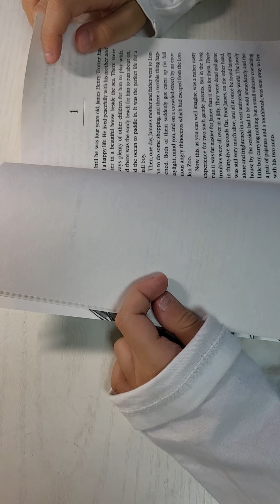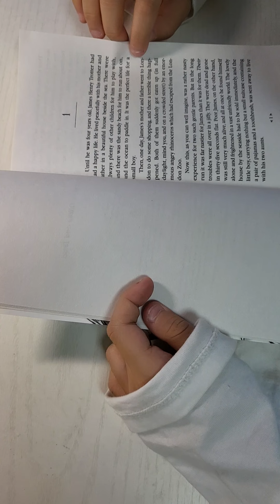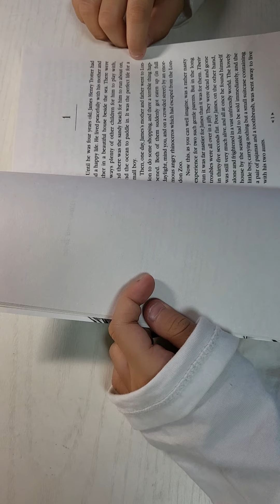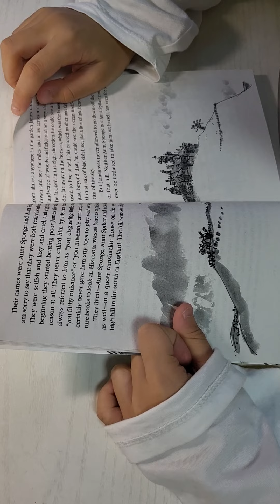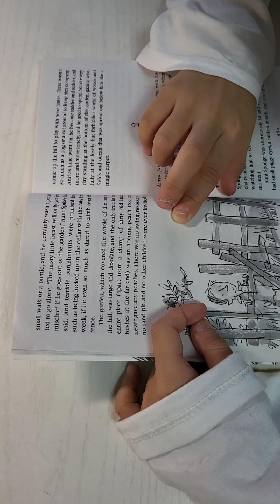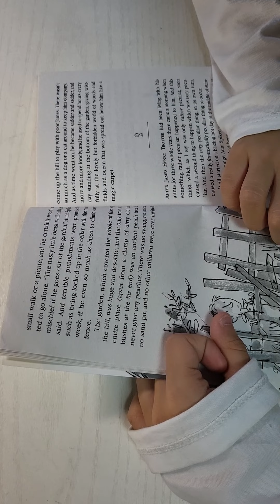James and the giant peach